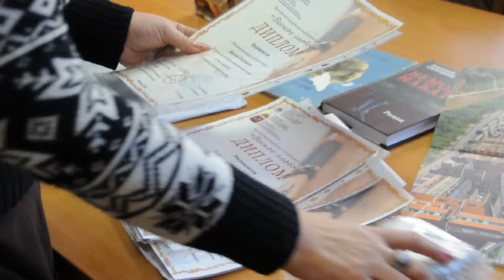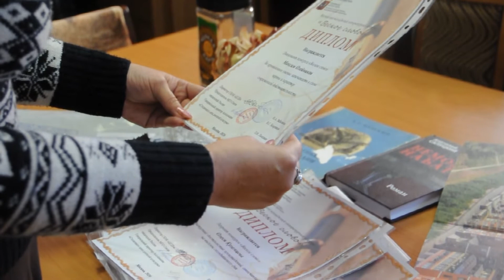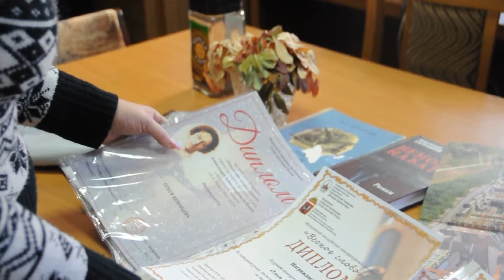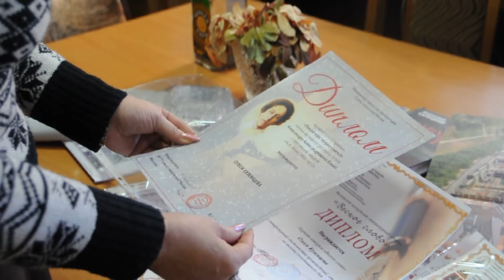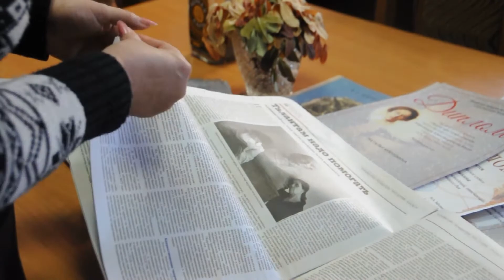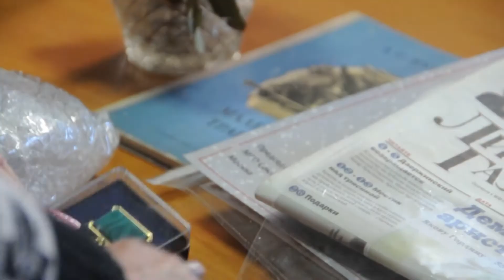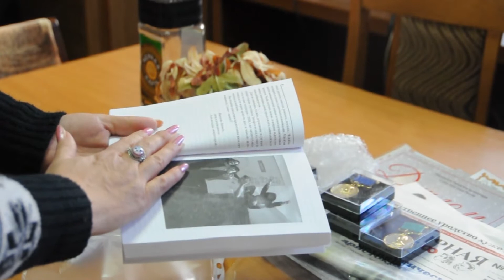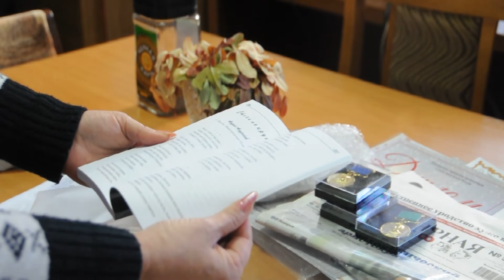Литературная распаковка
В Областной Дом литераторов имени С.Т. Аксакова доставлены награды